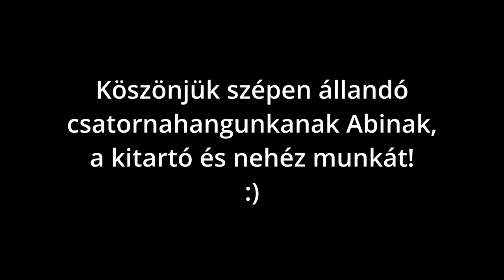Saras tócsákban ugrálni - Varga Ferenc József - A cica a gyerek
Mai epizódunkban vendégünk Varga Ferenc József.

ÖRÖMHÍR!

Indul a Saras tócsákban ugrálni est a Dumaszínházban. Az első előadás 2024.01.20-án lesz megtekinthető a Mixát Dumaklubban.